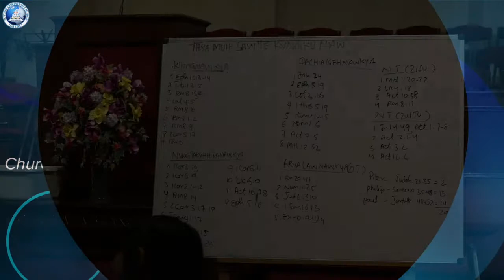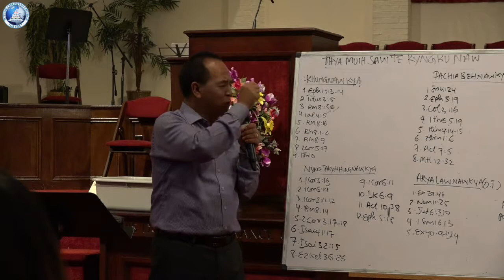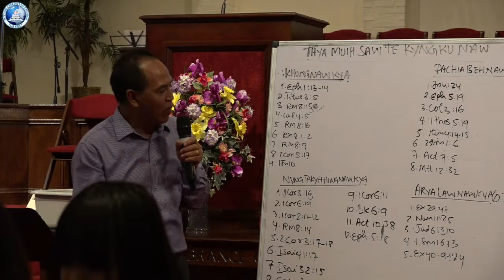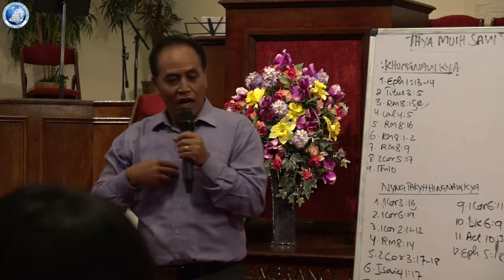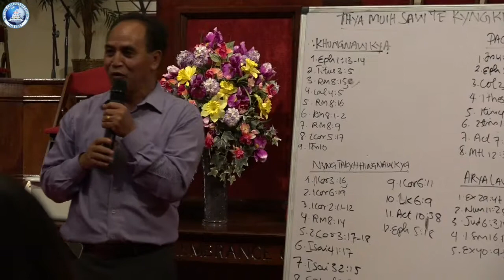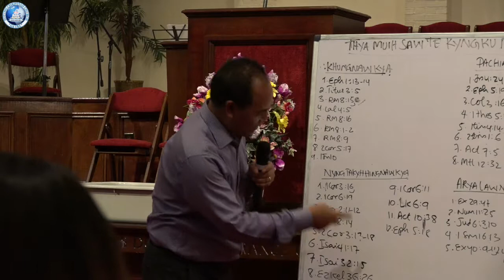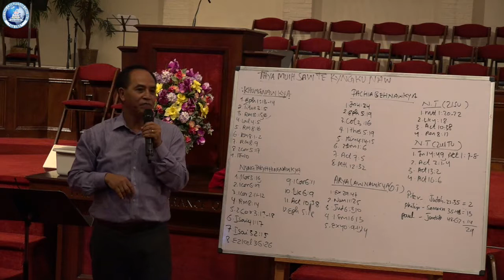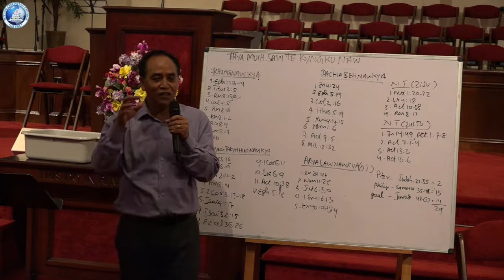Crusade Rev Zua Thang Georgia part 3 Mar 30, 17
Zotung Christian Church Atlanta Georgia